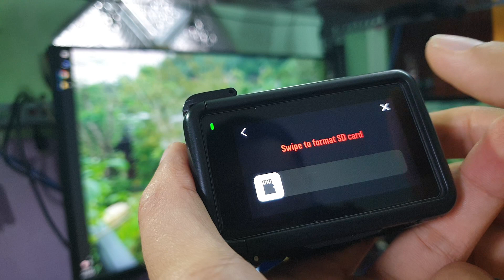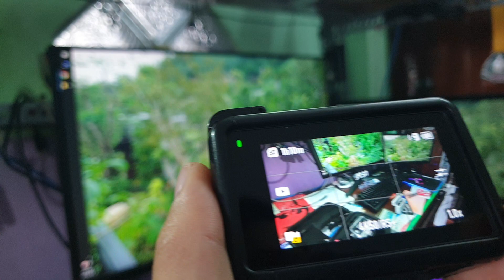Lỗi không đủ bộ nhớ trên Gopro và Osmo Action 4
👉 Link mua thẻ nhớ xịn: